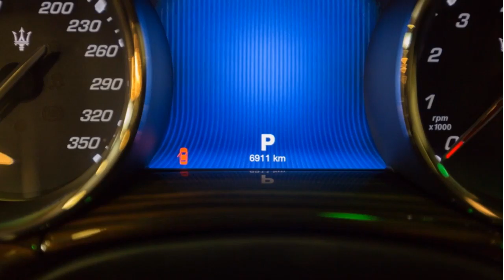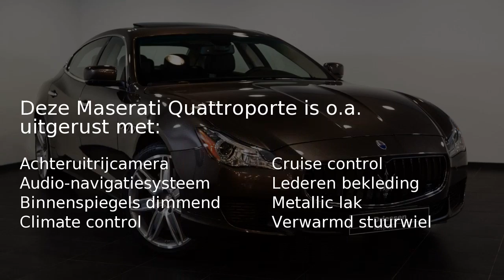Maserati Quattroporte GTS Prachtige nieuwe Maserati Quattroporte in een